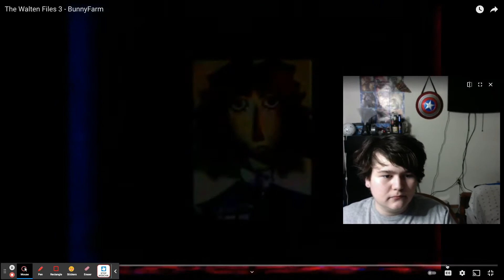ERLNR Pt. 5 | Soapie!!! The Walten Files 3 - BunnyFarm Rewatch & React Pt. 1